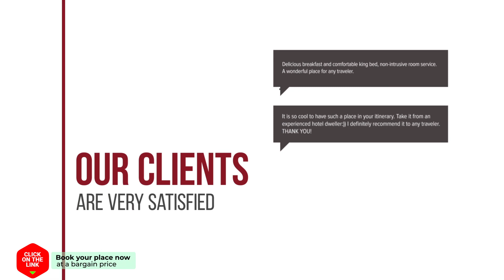Nikos Apartment near center and beach hotel review | Hotels in Kavala | Greek Hotels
Nikos Apartment near center and beach hotel video review. Hotels in Kavala, greek 3 stars hotels.